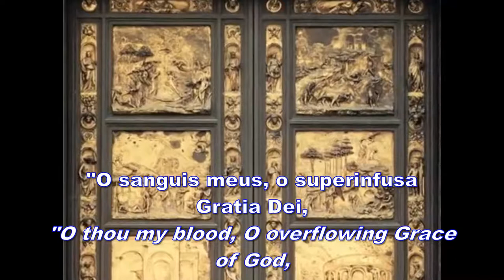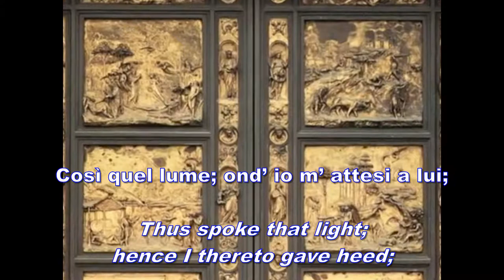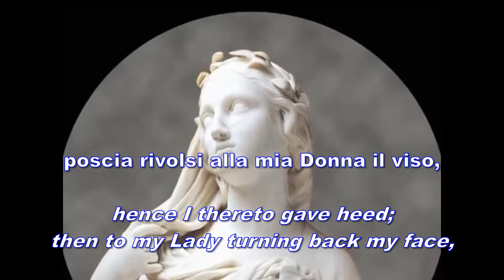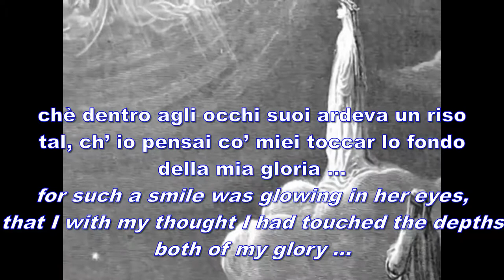The Gate of Paradise by Joseph Dillon Ford sung by David Warin Solomons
Score:
The third of three movements by composer Joseph Dillon Ford for male chorus, based on Dante's La Divina Commedia, sung by the dwsChorale.
The English translation is that by the Rev. Henry Francis Cary
Video recreated in honour of the composer

"O sanguis meus, o superinfusa
Gratia Dei, sicut tibi, cui
bis unquam Coeli ianua reclusa?"

"O thou my blood, O overflowing Grace
of God, to whom, as unto thee, was e’er
the Gate of Heaven unlocked a second time?”

Così quel lume; ond’ io m’ attesi a lui;
poscia rivolsi alla mia Donna il viso,
e quinci e quindi stupefatto fui;

Thus spoke that light; hence I thereto gave heed;
then to my Lady turning back my face,
I was on this side and on that amazed;

chè dentro agli occhi suoi ardeva un riso
tal, ch’ io pensai co’ miei toccar lo fondo
della mia gloria e del mio Paradiso.

for such a smile was glowing in her eyes,
that I with my thought I had touched the depths
both of my glory and of my Paradise